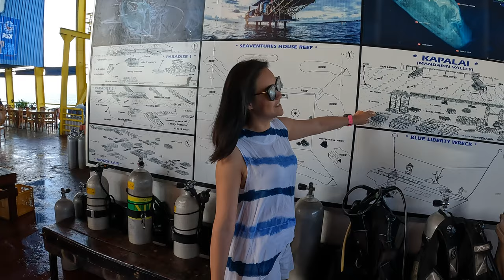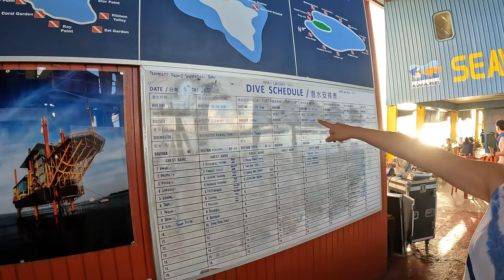Ep.45 ดำนำ้ สิปะดัน มาเลเซีย ฝูงปลา บาราคูด้า,ปลาแจ้ค Seaventures Dive Rig- Sipadan Malaysia vlog 4k